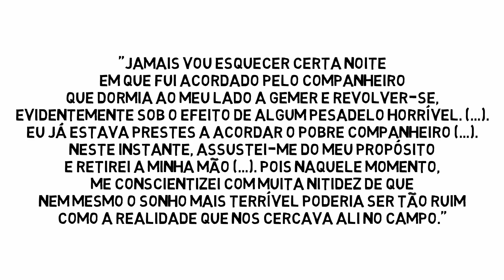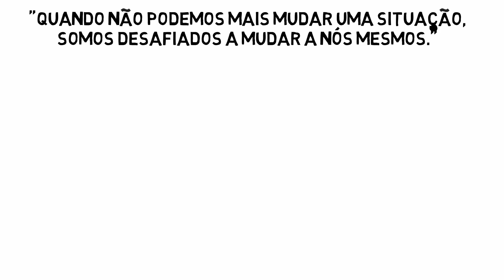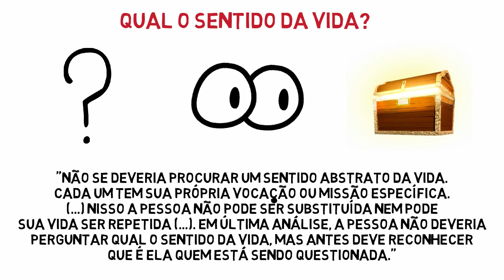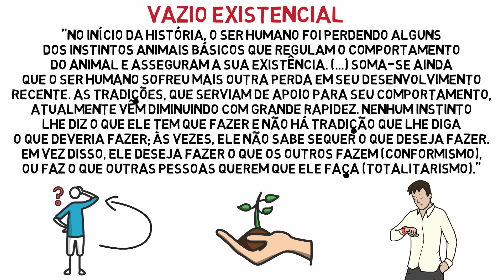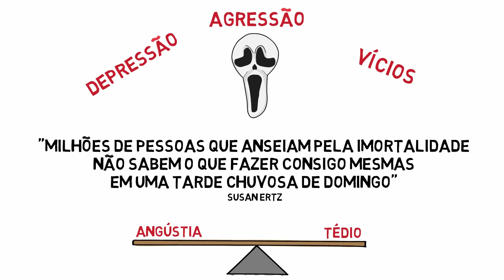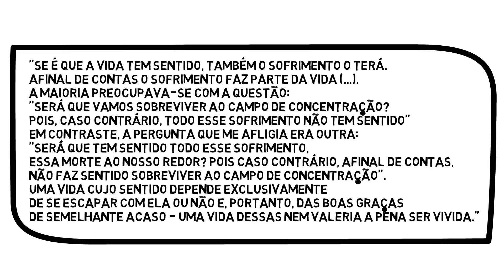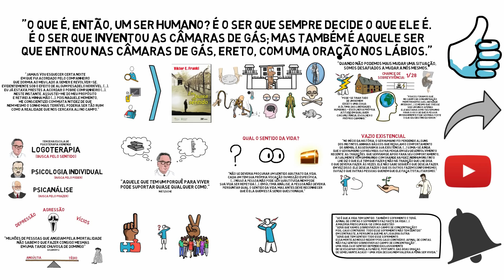EM BUSCA DE SENTIDO por Viktor Frankl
► Em Busca de Sentido - Viktor Frankl
► Apoie o canal! (se você quiser é claro) :)

► Ajude o canal comprando qualquer outra coisa por esse
(não custa nem um centavo a mais) :D

(Acesso a mais de 1 milhão de Livros. Teste por 30 dias de graça!)

Como Suportar o Sofrimento? | Em Busca de Sentido por Viktor Frankl